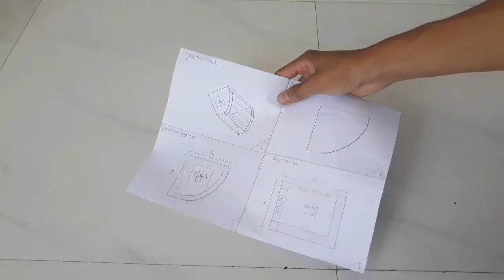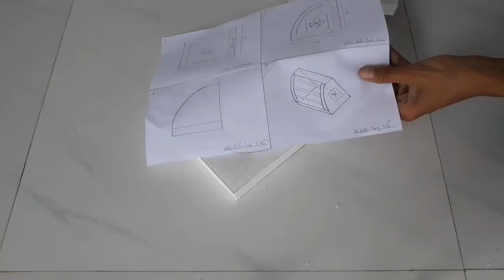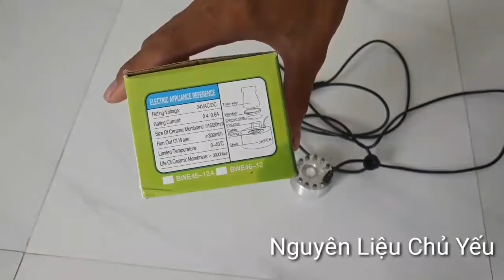Hướng dẫn làm quạt phun sương mini || How to make misting fan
Hướng dẫn làm quạt phun sương mini – diy misting fan mini

Nguyên Liệu:
     + Xốp hoặc foam...
     + Mạch & máy tạo sương (mist maker).
     + Quạt máy tính bỏ.
     + Keo ( keo nến, silicone, keo 502...).
     + Chai nhựa cũ, một số que gỗ.
     + Dây dẫn, công tắc, keo dán(nano).
     + Tấm lót trần cũ (hoặc tấm nhựa mỏng...)

Kích Thước(size):
         Rộng 20cm    ×   Dài 15cm
                       Cao 17.5cm
Nhạc Trong Video:
   • Janji Horizon
   •  Ikson Last summer
Cám ơn vì bạn đã bỏ chút thời gian để xem video